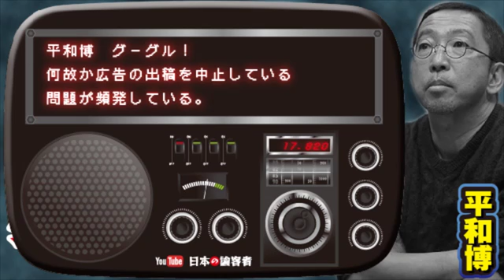平和博 グーグル！何故か広告の出稿を中止している問題が頻発している。[News]